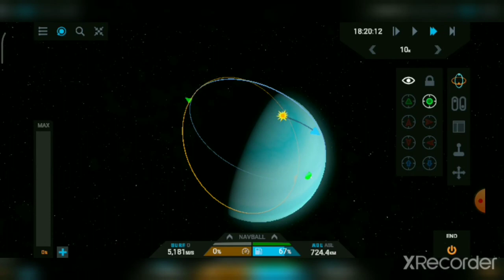como ir para polunorte de urados